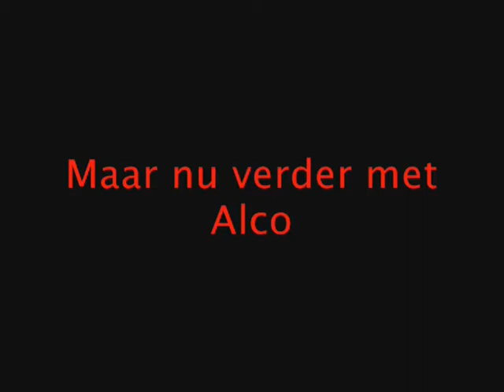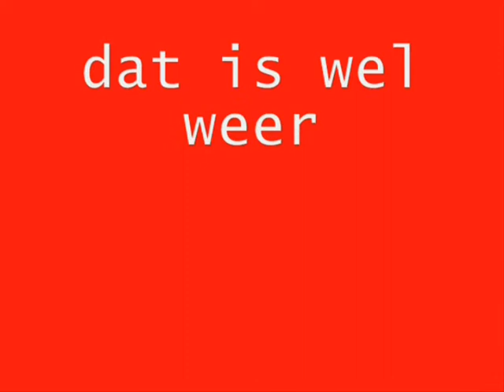Apar-jipzè film 6; Alco`s IMPERIUM, (Alco`s stuk)(part 6)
Katmandoe Alco

Adem eens voor Lassie, da`s een boodschap
fermesellie